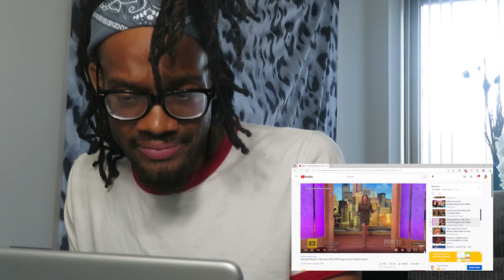You okay Wendy?